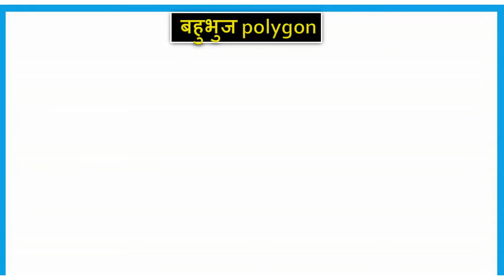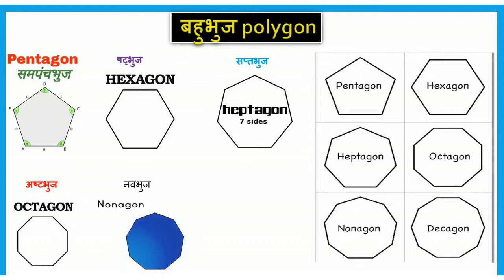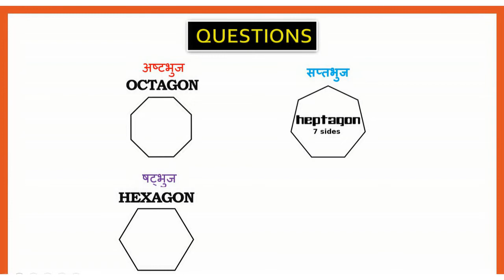Polygon types and construction | bahubhuj kise kahate hain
Polygon types and construction | bahubhuj kise kahate hain | polygon kya hota hai | polygon types names | how to draw polygon | बहुभुज क्या होता है | बहुभुज की परिभाषा एवं प्रकार और बनावट

hello Dosto,
es video me hm Aapko Aaj bahubhuj kise kahate hain   ke bare hm puri jankari denge.
Yadi apko Polygon types and construction ka nahi pta hai to Aap video puri jarur dekhe. muje viswas hai aapko jarur samaj aa jaye ga.

what is lines and angles ---

search tags ---

Polygon types and construction
bahubhuj kise kahate hain
बहुभुज की परिभाषा एवं प्रकार और बनावट
polygon kya hota hai
polygon types names
how to draw polygon
bahubhuj kitne prakar ke hote hain
bahubhuj ki paribhasha
bahubhuj kya hota hai
bahubhuj kya hai
bahubhuj ke question
bahubhuj ki bhuja nikalne ka sutra
bahubhuj ki bhujao ki sankhya
bahubhuj ki bhuja ka formula
bahubhuj ke kono ka yog kitna hota hai
bahubhuj ke prakar
bahubhuj ke antah kono ka yog
bahubhuj ke antah kono ka yog kitna hota hai
bahubhuj ke antrik kono ka yog gyat karne ka formula
bahubhuj ki akriti
bahubhuj ki pehchan
bahubhuj ke vikarn ka formula
bahubhuj ke vikarn
bahubhuj ke vikarn ka sutra kya hota hai
bahubhuj ke vikarn ka sutra
bahubhuj ke vikaran ki sankhya
polygon kya hai
polygon kya hai in hindi
polygon kyros
regular polygon kya hota hai
polygon type numerical
polygon type numericals on coulombs law
polygon type numerical physics wallah
types polygon
polygon types
types of polygon in hindi
type polygon 2020
polygon construction pack
polygon of constraints
17 sided polygon
17 sided polygon construction
17 sided shape name
construction of geometric figures
construction of geometrical shapes class 8
construction of geometric figures grade 9
methods of constructing polygons
names the polygon in terms of sides
state the properties of polygons
names of polygons
names of polygons shapes
names of polygons 1-12
properties of polygons
properties of polygons grade 5
properties of polygons worksheet
pentagon
pentagon drawing
pentagon drawing engineering
pentagon drawing method
panchbhuj ke kono ka yog
panchbhuj ka area formula
panchbhuj kaise banaye
panchbhuj kaise banate hain
panchbhuj ke antah kono ka yog
panchbhuj ke antah kono ka yog kitna hota hai
panchbhuj ke antah kono ka map
panchbhuj ka kshetrafal
panchbhuj banane ka tarika
panchbhuj kaise banaya jata hai
hexagon
shatbhuj
षट्भुज कैसे बनाएं
shatbhuj ka kshetrafal
shatbhuj ke kono ka yog
heptagon
octagon drawing
ashtbhuj ka kshetrafal
ashtbhuj ka area
ashtbhuj kaise banate hain
nonagon drawing
nonagon drawing in hindi
draw nonagon step step
navbhuj
decagon
undecagon
duodecagon